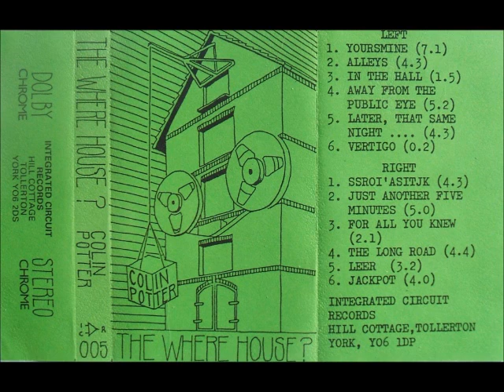Colin Potter - Ssroi'asitjk